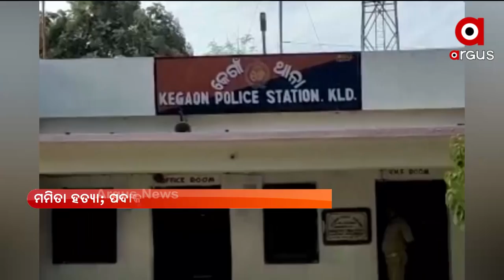MATA :ଖୋଲୁଛି ଗୁମର ବଢୁଛି ଅଡୁଆ